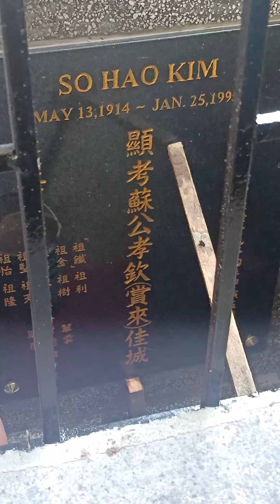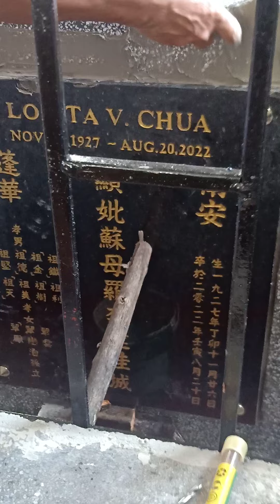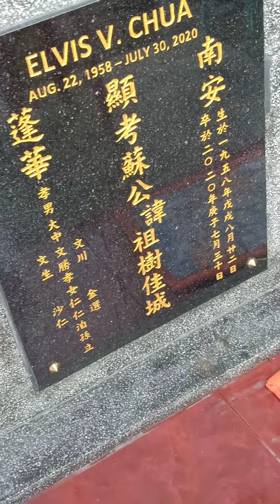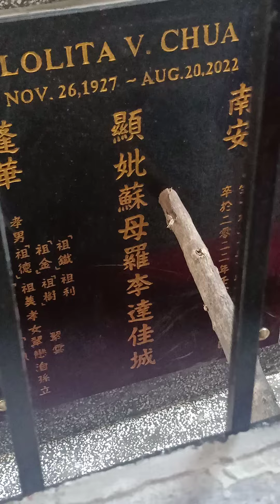Tradisyon Ang pagsunog ng Ilan Damit Na Namayapa Na Mahal Mo Sa Buhay Tulad Ni Nanay